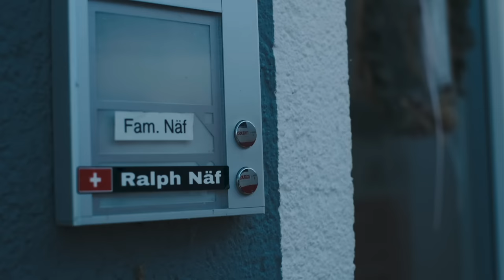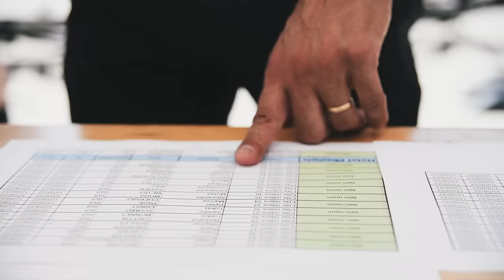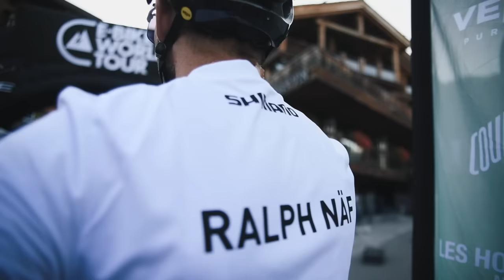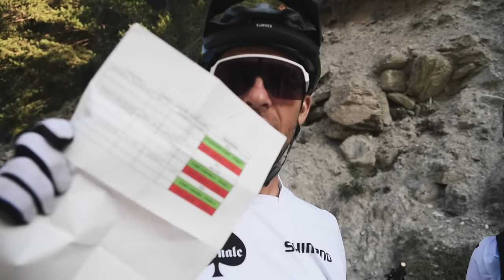José Hermida and Ralph Näf reunited | SHIMANO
Are you ready for some big mountain, big battery, big big energy? Then e-Tour de Mont Blanc with EP8 and the mad, rad duo of José Hermida and Ralph Näf is just what you need. Hit play for a healthy dose of e-MTB inspiration that will have you smiling at the screen and reaching for a race entry.